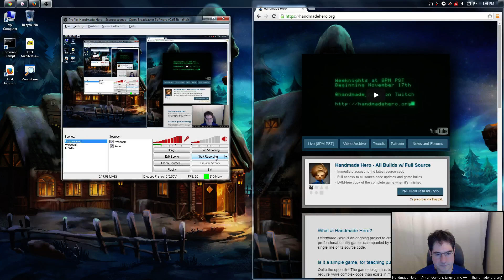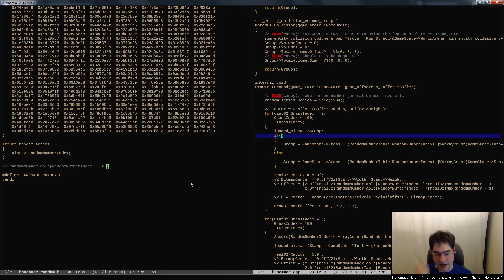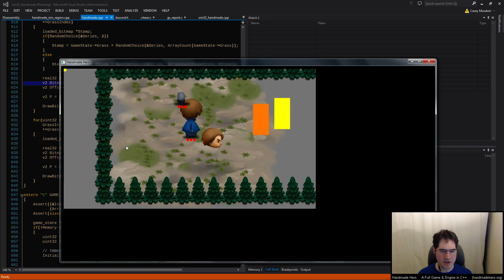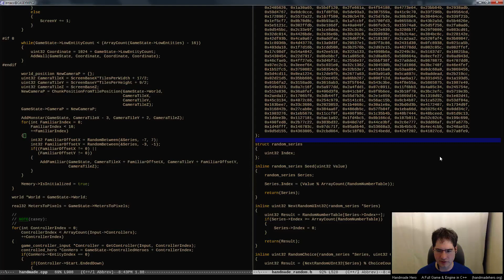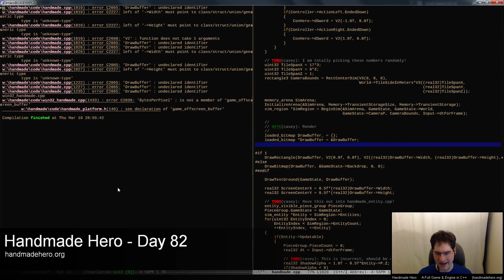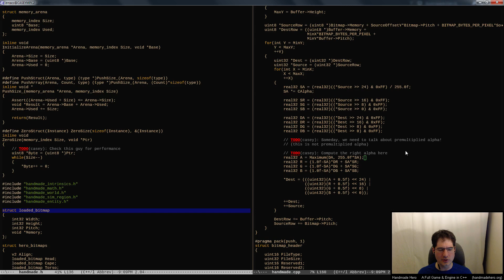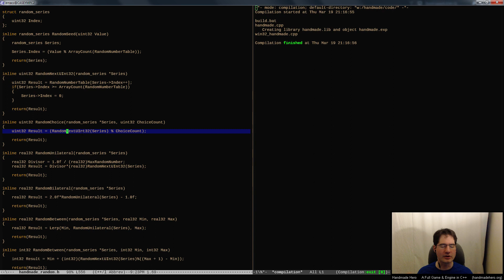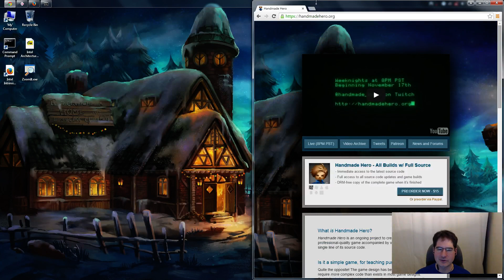Handmade Hero Day 082 - Caching Composited Bitmaps